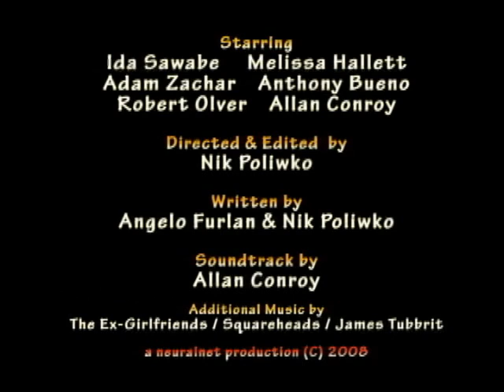E05 - "Dariah's Downward Spiral"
Dariah comes to grips with the possibility of going crazy; and reveals more about her ex, Jimmy - who may be dead.  Dariah flashes on her assassin training and more in this episode of ONLINE and LETHAL!